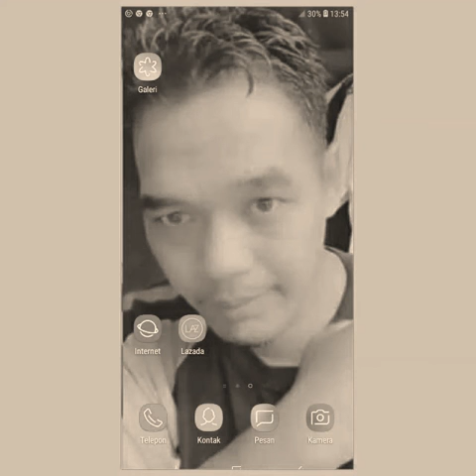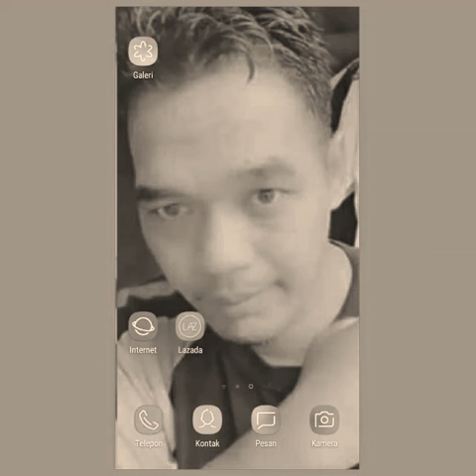Nike ratnadilla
Segamat